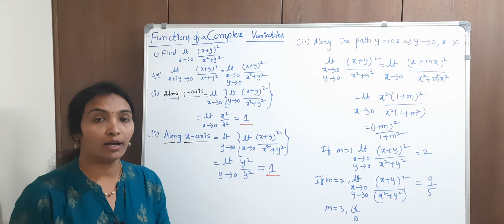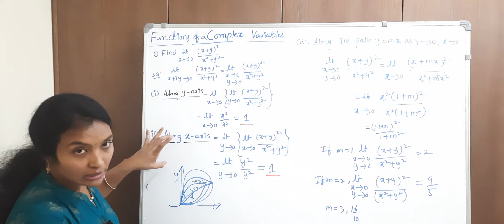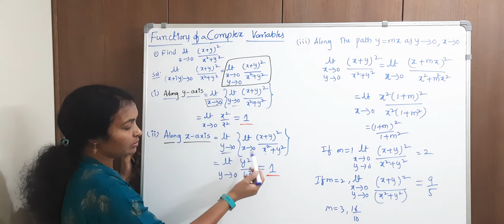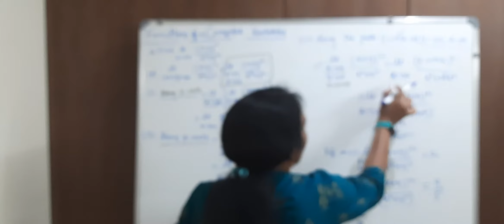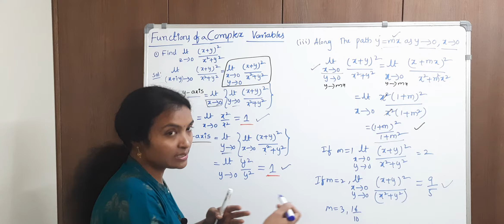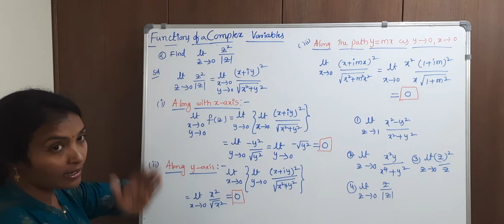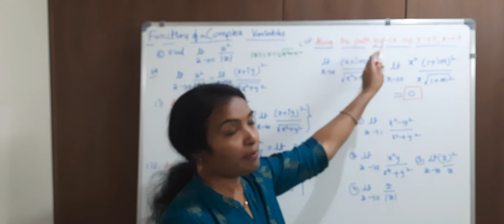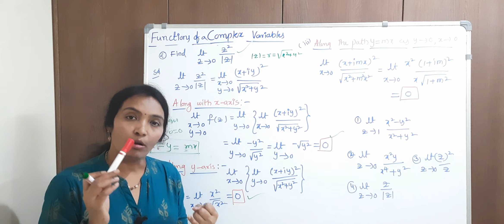NMCV JNTUH | Function of a Complex variables | Complex Variables Engineering Mathematics in Telugu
class#2
Basic information about complex numbers and limit of a function in easy way.